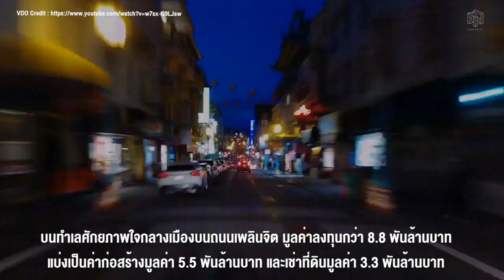“ไรมอน แลนด์” จับมือ “MITSUBISHI ESTATE” ลงทุนโครงการ “ONE CITY CENTRE”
“ไรมอน แลนด์” ผู้นำการพัฒนาอสังหาริมทรัพย์ระดับลักชัวรี่ของประเทศไทย ประกาศจับมือพันธมิตรยักษ์ใหญ่ “Mitsubishi Estate” จากญี่ปุ่นลงทุนโครงการ “One City Centre” (OCC) อาคารสำนักงานเกรดเอให้เช่า บนทำเลศักยภาพใจกลางเมืองบนถนนเพลินจิต มูลค่าลงทุนกว่า 8.8 พันล้านบาท แบ่งเป็นค่าก่อสร้างมูลค่า 5.5 พันล้านบาท และเช่าที่ดินมูลค่า 3.3 พันล้านบาท คาดสร้างเสร็จไตรมาส 4/65 รับรู้รายได้ต้นปี 66
โครงการ “One City Centre” มีความสูง 61 ชั้น พื้นที่ให้เช่าประมาณ 61,000 ตารางเมตร แบ่งออกเป็นพื้นที่สำนักงาน 92% และพื้นที่ค้าปลีกประมาณ 8% อาคารดังกล่าวตั้งอยู่บนทำเลที่มีศักยภาพสูง บนถนนเพลินจิต แวดล้อมด้วยสิ่งอำนวยความสะดวกครบครัน ติดกับสถานีรถไฟฟ้าเพลินจิต ห้างสรรพสินค้าชั้นนำและโรงแรมระดับ 5 ดาว บนพื้นที่รวม 6 ไร่ 28 ตารางวา ภายใต้สัญญาเช่าระยะยาว 30 ปี ซึ่งบริษัทฯ ได้ดำเนินการจดทะเบียนสิทธิการเช่าดังกล่าวต่อสำนักงานที่ดินเรียบร้อยแล้วและปัจจุบันรายงานการวิเคราะห์ผลกระทบสิ่งแวดล้อม (EIA) ของโครงการ OCC ได้รับความเห็นชอบจากคณะกรรมการผู้ชำนาญการประเมินผลกระทบสิ่งแวดล้อมสำนักงานนโยบายและแผนทรัพยากรธรรมชาติและสิ่งแวดล้อมเป็นที่เรียบร้อยเช่นกัน